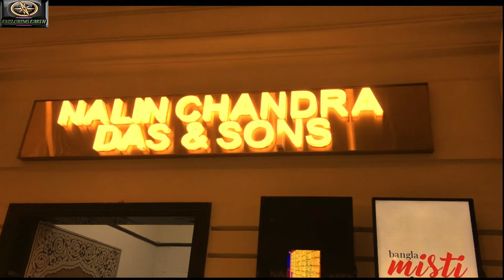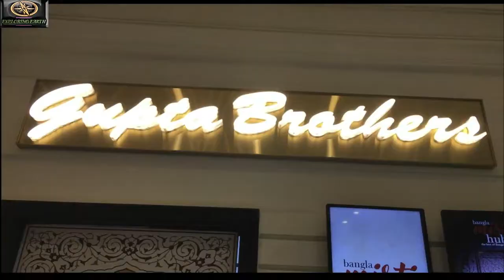MISHTI HUB (ECO PARK) KOLKATA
MISHTI HUB (ECO PARK) KOLKATA. 2020
Located in: Eco Park
Address: Gate 3, Eco Park, Biswa Bangla Sarani, Action Area I, Newtown, Kolkata, West Bengal 700156
Hours:
 Opens : 12:00 NOON  to  Closes  9:00 PM
West Bengal takes pride in making the country’s best desserts and sweets and she joyfully celebrates it in her extravagant sweet stores in and around the city. Misti Hub uncannily is a boisterous celebration of Bengali generosity when it comes to desserts.
1. K. C. Das
K. C. Das was a famous Bengali confectioner and entrepreneur with a penchant for experimentation with the ordinary. Son of the creator of ‘Roshogolla,’ he too became pioneers of sweetmeats such as ‘Rasmalai’ and canned ‘Roshogolla.’ His shop is named after him.

Must try: Rosho Malancho, Mango Doi, Flavoured Roshogolla.

2. Banchcharam
Banccharam Ghosh was the face behind this gargantuan brand of delectable sweetmeats. He started his business with a small store in Central Calcutta and soon tumbled into fame and popularity for making sweetmeats in the best quality ghee.

Must try: Abar Khabo, Baked Roshogolla, Jamun Cake

3. Gupta Brothers
Brothers Ajay, Atul and Rajesh Gupta from Uttar Pradesh revolutionised the world of sweetmeats by the variety of innovations that they brought into this world. They built their dynasty on a bed of sweets making way into every household in the city.

Must try: Mango Sandesh, Rabri, Gulab Jamun

4. Balaram Mullick and Radharaman Mullick
Over a hundred years old, this sweet store is possibly the heart and soul of the city. Their modus operandi is dishing out delicious sweetmeats in innovative forms that will leave you asking for more.

Must try: Mud Cake, Blueberry Doi, Chocolate Sandesh

5. Ganguram
From a remote village in Varanasi, Ganguram Chaurasia bagged the Bengali market with his skillful twists to sweetmeats and flavourful snacks. For more than a century, Ganguram has ruled the hearts of Bengalis in Kolkata.

Must try: Kaju Barfi, Kulfi, Masala Dosa

6. Nalin Chandra Das & Sons
Every resident of North Kolkata chants this name religiously. For over one hundred and seventy-five years, this store has been topping the list.

Must try: Ice-cream Sandesh, Jalbhara Talsansh, Chocolate Sandesh

7. Mithai
Reminiscent of the Bengali culture, this store stands apart from glorious branding. They only focus on making their customers happy by dishing out some of the best sweetmeats in the city.

Must try: Gondhoraj Lebur Doi, Rasmalai, Sandesh

8. Mishti Katha
A new addition in the market and another one of the chief minister’s brainchild. Pretty in pink, their specialty is delivering traditional sweetmeats with a twist.

Must try: Doi Roshogolla, Chocolate Boat, Mousse

9. Naba Krishna Guin
North Kolkata is undoubtedly the pioneers of sweetmeats in the city and it is because of stores such as these.

Must try: Chandan Kheer, Ratabi Sandesh, Rajbhog

10. Hindusthan Sweets
Hindusthan Sweets stands apart for their broad vision and ability to incorporate medicinal qualities to their sweets.

Must try: Cream Roll, Mango Doi, Roshogolla

11. Districts
Mishti Hub is inclusive of sweets from several districts such as Burdwan, Shaktighar, Baharampur and Krishnaghar that is famous all across Bengal.

How to Reach Misti Hub:
Bus: There are several local buses that go directly to Eco Park departing from all prominent junctions in the city.

MY EXPLORING EARTH
MYEXPLORINGEARTH
EXPLORING EARTH
MY EXPLORING EARTH FOOD
MY EXPLORING EARTH TRAVEL
MYEXPLORINGEARTHKOLKATA
EXPLORINGEARTH
MY EXPLORING EARTH
MY EXPLORING EARTH CULTURE
MY EXPLORING EARTH ACTIVITY